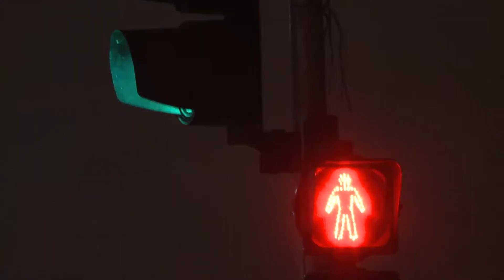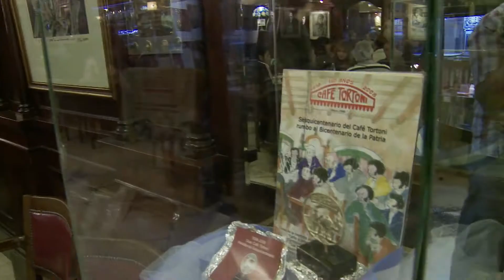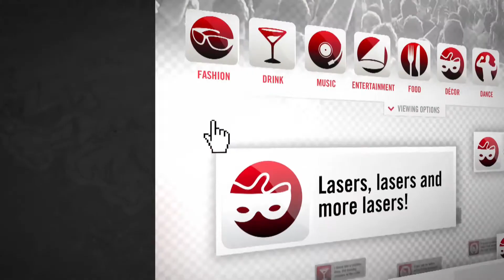MTV News Episode 1 The Smirnoff Nightlife Exchange Project SaveYouTube com